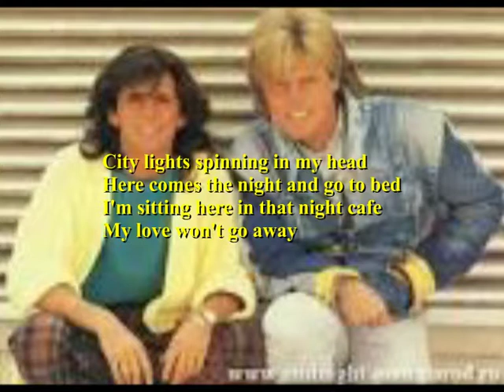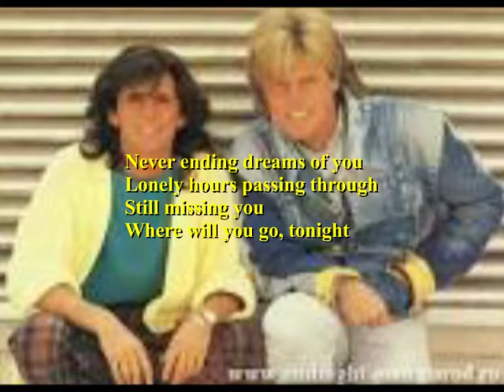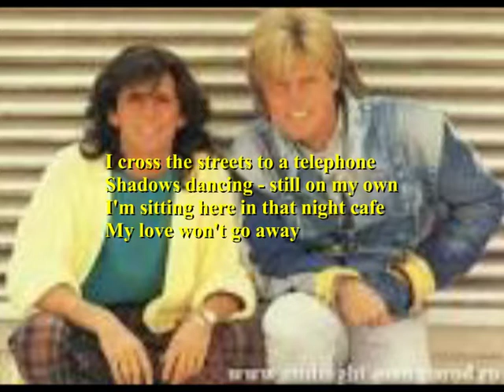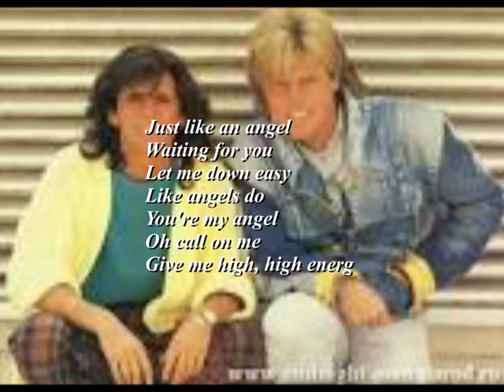Just like an angel * MODERN * TALKING